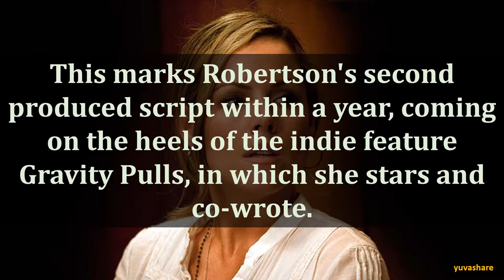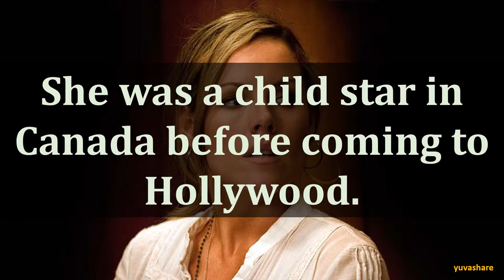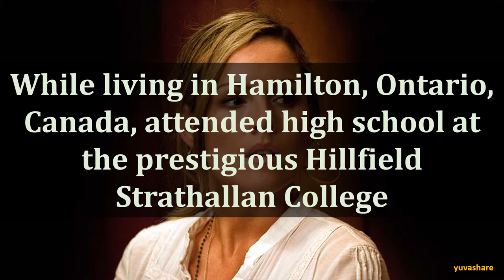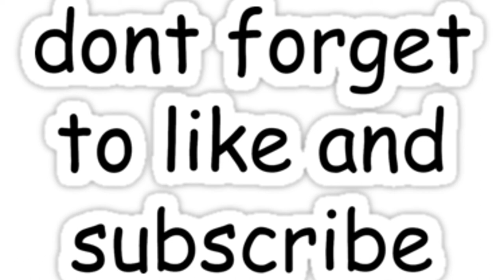BIOGRAPHY OF KATHLEEN ROBERTSON